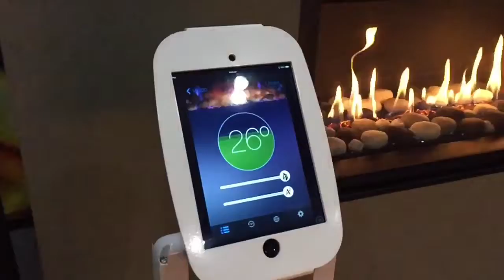Heat&Glo Mezzo Gas Log Fire iGloo WiFi Control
The new Mezzo gas log fire powered by iGloo - Home Energy Control